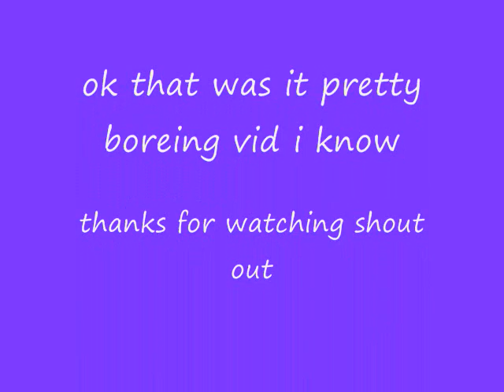GYPSY FUN TIMES!!!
just ramdom pics